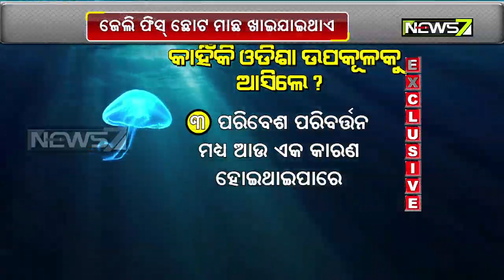Rare Variety Of Jellyfish Found in Gopalpur